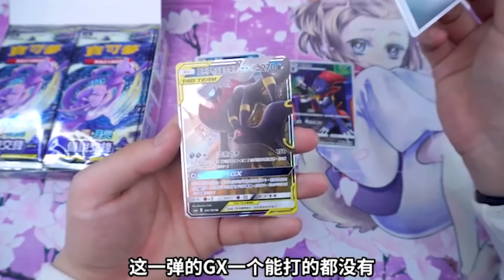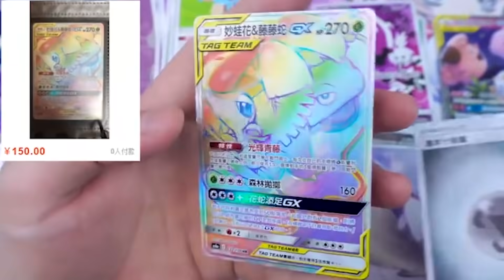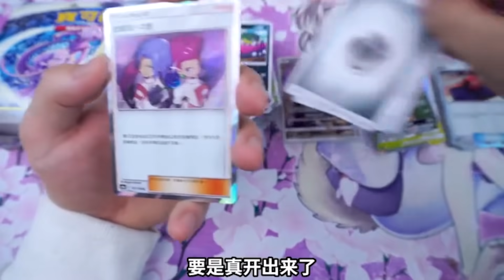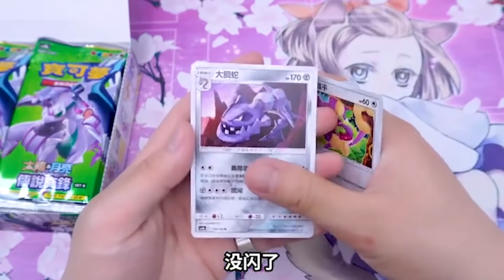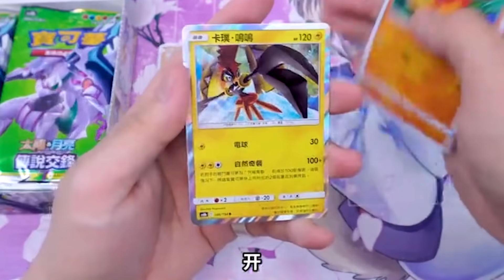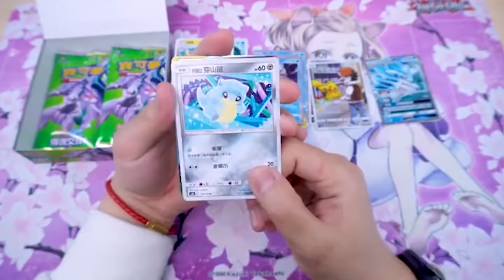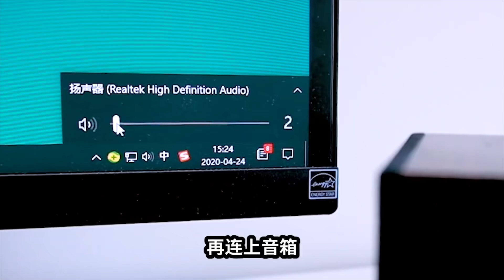【信口開盒】歐盒的明天在等待著我寶可夢ptcg第四彈，澱粉也能製作防火門，法老大蛇第三單他來了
本期内容如下：
00:00 打破多功能盒的奥秘
00:59 欧盒的明天在等待着我
03:58 淀粉也能制作防火门
05:14 是什么让最近的大盒欧气十足
07:48 法老大蛇第三单他来了
08:54 亿万大V教你如何在家放开玩儿
09:57 今天教大家“点水成冰”